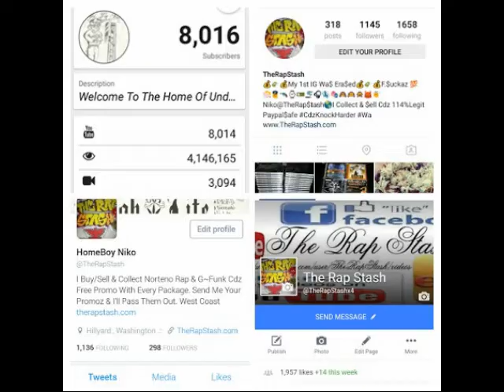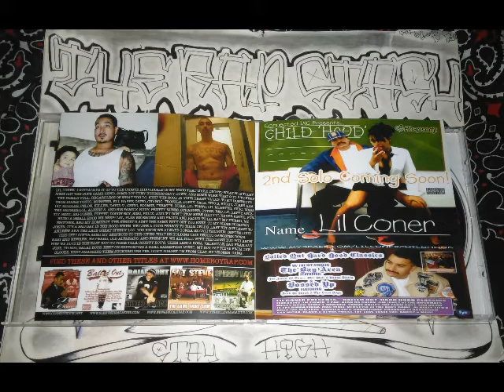Concrete Boots By Lil Coner Ft A-Wax Young Dalley & YNG Pcaso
Gang Ties Ent. Presents
Portraits Of A Gangster By Lil Coner
510 Decoto California Norteno Rap Album (2006)
Go Follow Me Below